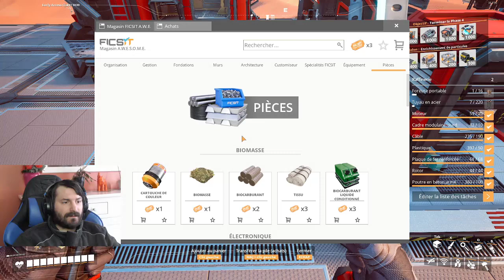on vas dans l'air du nuclear.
on se fait enfin toute la prod pour pouvoir bénéficier de l’énergie nucleus et ainsi alimenter les usine extérieur.